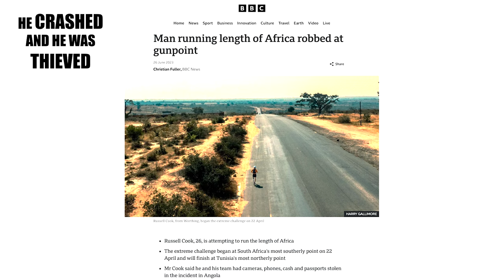What'll Russ Cook Up Next? - A song for the Hardest Geezer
At the time of writing this, Russ Cook, otherwise known as The Hardest Geezer, is a week away from completing his nearly year-long, 16,000+ kilometre run from the southernmost point of South Africa to the northernmost tip of Tunisia. History will be made when he crosses that finish line.

Like thousands of others, I’ve been following his journey via the YouTube series put together by his fantastic crew - it’s been equal parts wild, entertaining, scary, serious, hilarious, educational, disciplined and downright inspirational.

Last weekend it struck me that there are only a handful of YouTube episodes left in the series, which made me a little sad. I thought to myself, ‘what kind of challenge is Russ gonna cook up next?’ It didn’t take long to make the connection between that phrase and his name, and this song was born. I hope you like it!

This is his crew that have supported him over the past year. I’ll miss catching up with you guys a few times a week, seriously you did a great job at telling this story.

I used a small amount of footage from Russ’ videos in my video to help paint the picture.

What’ll Russ Cook Up Next - written & performed by Dan Schaumann, with some lyrical help from Adrian Schaumann (thanks bro!)

If you liked this tune/video, I’d be thrilled if you could check out some of my other content here at YouTube.

Lyrics:

He started mid-last year
With his untamed ginger beard
He hit our screens as he hit the long, hard road

He kept us all inspired
With his blazing trail of fire
And now he’s done, I really want to know

What’ll Russ cook up next?
He’s run the length of Africa, now he deserves a rest
And when he’s ready and refreshed

He crashed and he was thieved
He’s been kidnapped and retrieved
Nelly and his gang have seen him through

But in amongst the grind
The best of humankind
Have lent their hands, now what’s he gonna do?

He had his pain, rose up again and wound up with the best
And will he take another test?

He smashed the road, the tarmac flowed for 16,000 k’s
16 countries in a year, he ran it short by days
Fueled by Huel and Ted but there’s still one thing that he dreams
A Tunisian beach with a load of strawberry daiquiris

You know, Russ, it’s been a joy
To see you & the boys
Carve out this adventure day-by-day

Perhaps a Tesco wrap that’s filled with hoisin-glazed duck breast
Just make it easy to digest

I’m Guus and Harry, Jarred, Jamie, Stan and James obsessed
And will there be another quest?